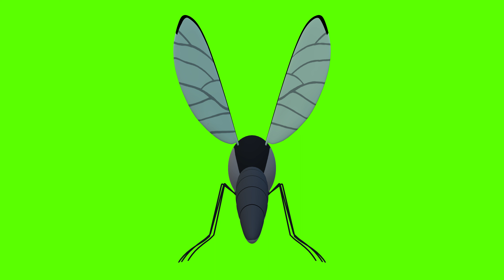Green Screen | Chroma Key | Animal 4K | Mosquito